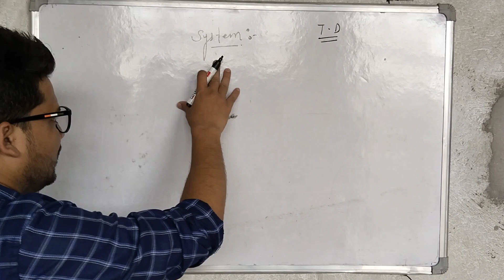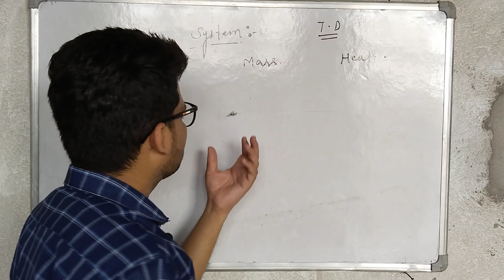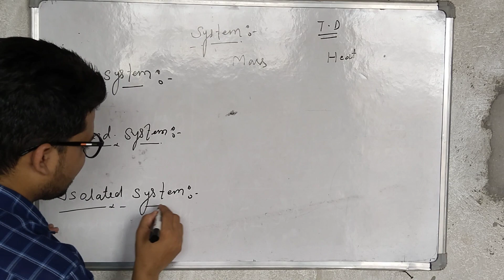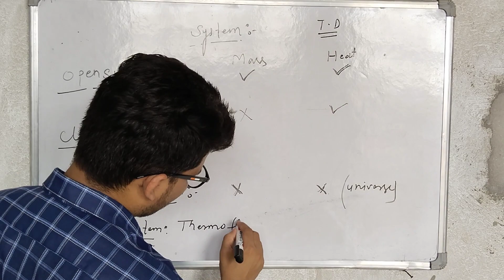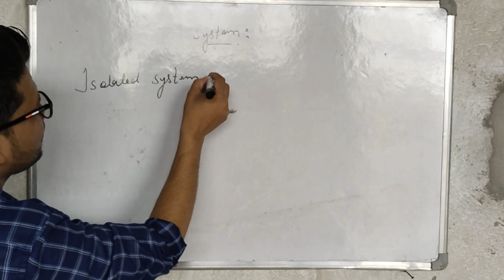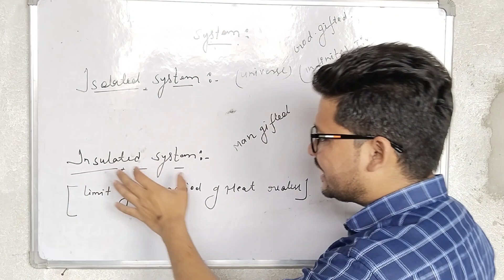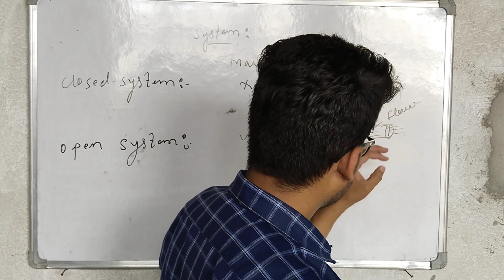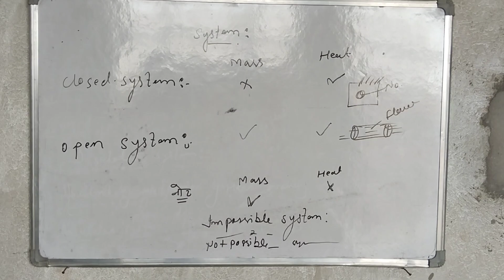System || what is system| types of system| full view of system| all technical examination| by bt sir